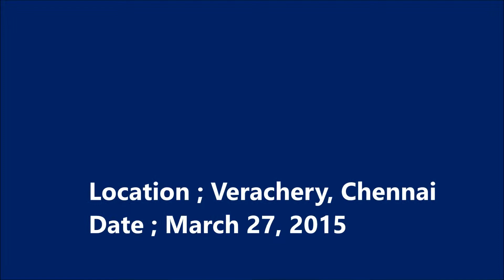SIE HQ Office Inauguration